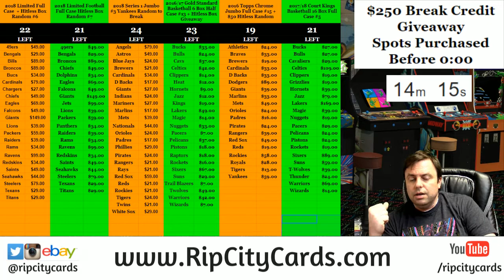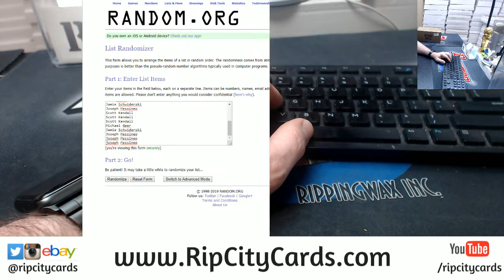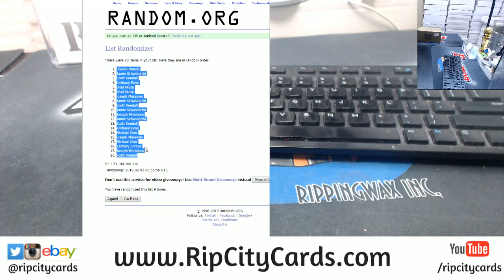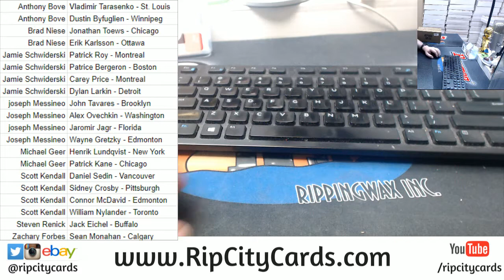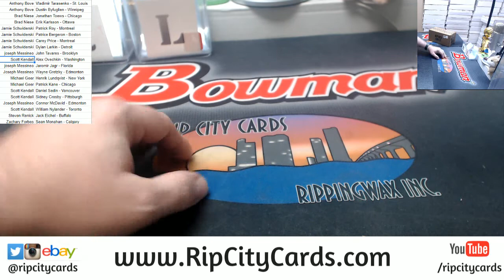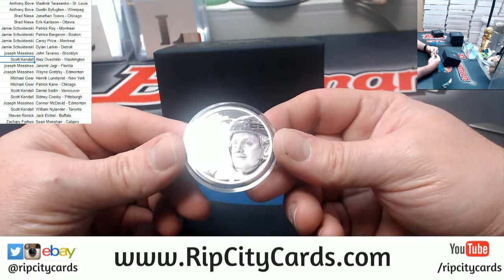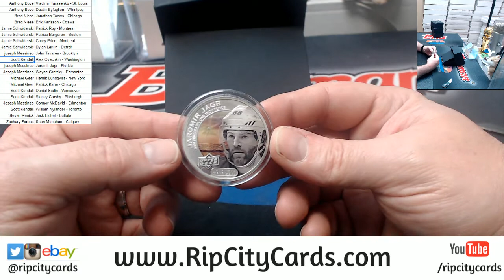2017 Upper Deck Hockey Coins #5 RCC